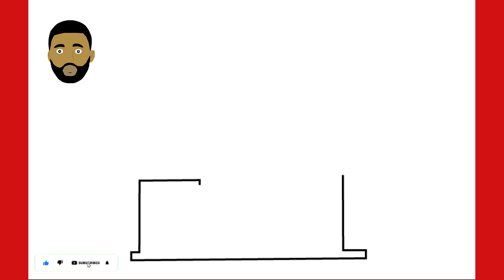How to draw a Mosque